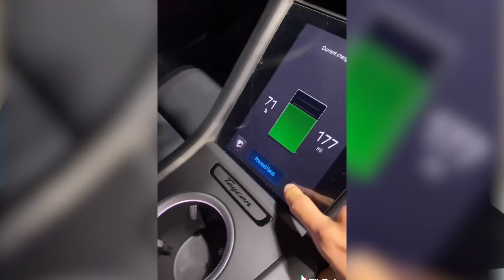WORST PARTS about BEING AN INFLUENCER (stuff they don't tell you about)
You want to grow your audience and be a famous influencer. Doesn't everyone?

A lot of people think being an influencer is easy since they seem to get everything for free, and get lots of likes and follows. After working with lots of big influencers and building an audience myself, I've learned that it actually gets harder the more followers you get.

Watch until the very end, I have a secret challenge for everyone.

I answer every single comment - so leave one!

GEAR I USE:

► GH5 Camera (for vlogging):
► 12-60mm Lens (for all video shoots):
► Rode Mic (for vlogging):
► Tripod/Camera Holder:

-photo-
► Sony A7III (best camera ever):
► Sony 50mm Lens (my favorite lens):
► Tamron 17-28 Lens (best for cars):
► Tamron 28-75 Lens (best for portraits):

► Polarizer for my two Tamron Photo Lenses (if you shoot cars, you need this):
► Polarizer for Sony 50mm Lens:

► Camera Bag: